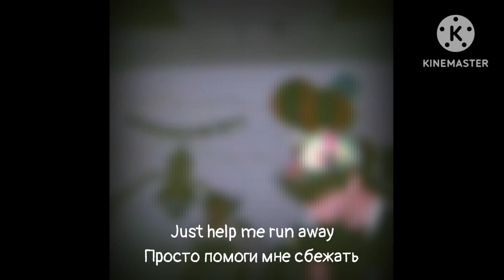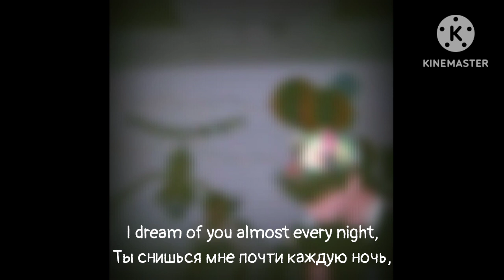Surf Curse : Freaks - Ненормальные (перевод)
Исполнитель: Surf Curse

Альбом: Demos

Жанры: Альтернативная музыка/инди, Инди-поп, French Indie, Поп-музыка

Для: @Pup_lut